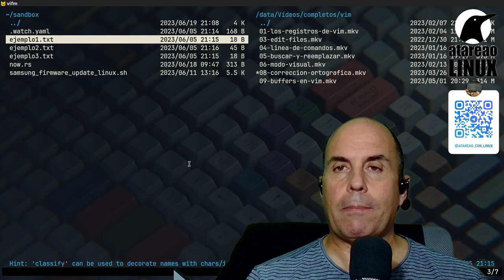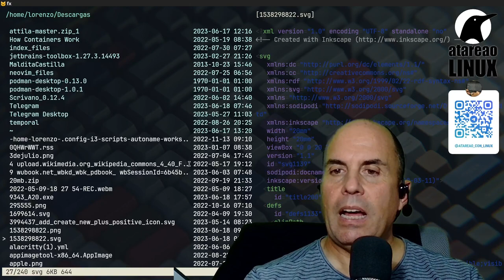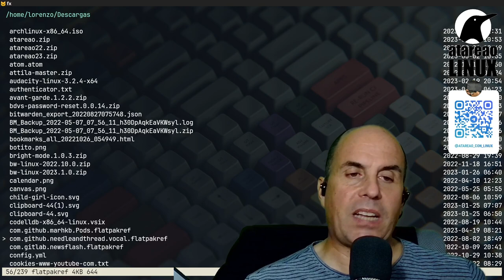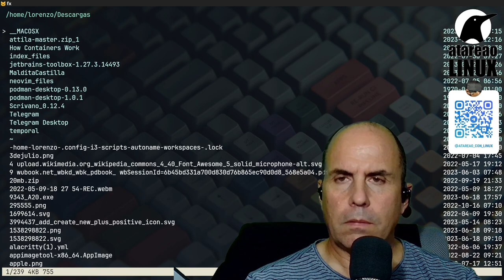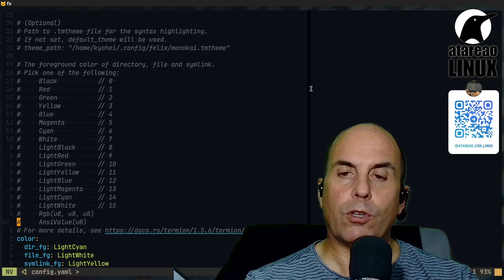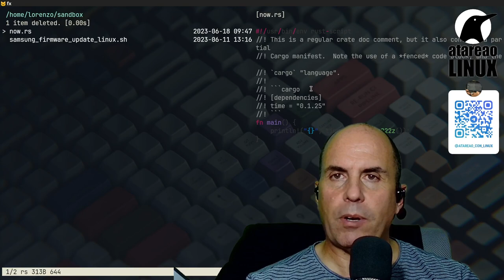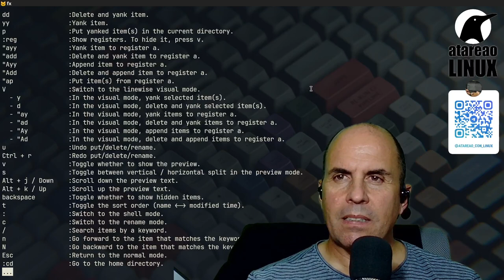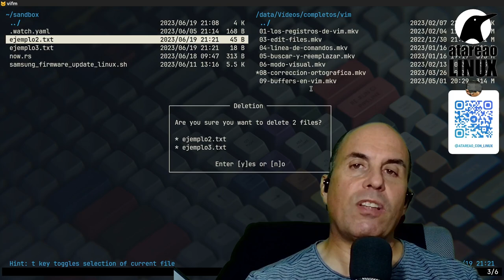Explorando felix: Un gestor de archivos eficiente para Linux basado en TUI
Descubre felix, un gestor de archivos basado en TUI que facilitará tus tareas de organización y administración en linux . Con una interfaz similar a Vim, configuración flexible y múltiples funciones, felix se convertirá en tu herramienta predeterminada. Aprende cómo instalar, configurar y utilizar felix para una experiencia de gestión de archivos rápida y eficiente en tu sistema operativo